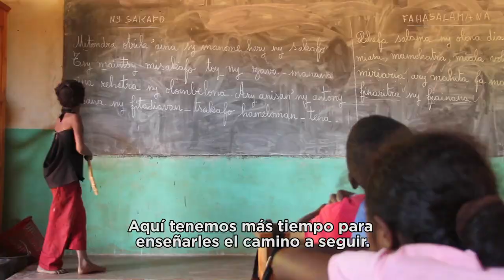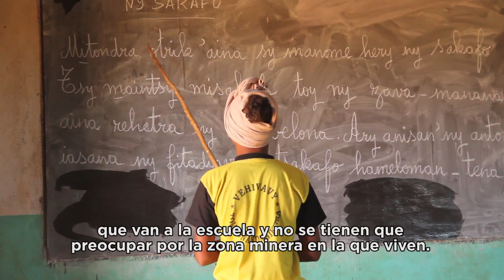Entrevista a la profesora Sana Iarisoa - Escuela de los Zafiros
Esta entrevista a una de las profesoras de nuestra Escuela de los Zafiros, está en cuadrada en la campaña "Niñas formadas, mujeres empoderadas".
La campaña "Niñas formadas, mujeres empoderadas" tiene como objetivo sensibilizar sobre la importancia de que las niñas puedan acceder a una educación que les permita tener mejores oportunidades en el futuro y empoderarse.
Una correcta nutrición es muy importante para la salud de estas niñas y mujeres y para un buen rendimiento escolar. Por ello niñas como Soanomeny, además de vivir de lunes a viernes en el internado, comen cada día en el comedor de la Escuela de los Zafiros, lo que les asegura una alimentación equilibrada y con los nutrientes necesarios.